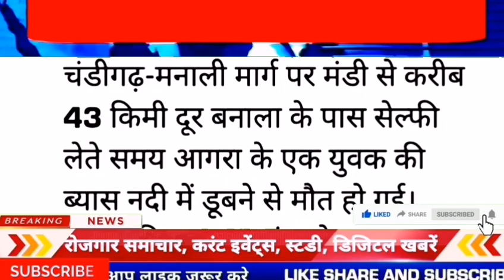HP BREAKING NEWS : हिमाचल आज की 15 बड़ी खबरें ! 19 दिसंबर 2020 की डिजिटल खबरें HP NEWS VIDEO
Himachal pradesh breaking news Himachal pradesh news in hindi
today hp breaking news
Himachal pradesh ki badi khabre
EN HINDI HIMACHAL NEWS
TODAY MORNING BREAKING NEWS

Category : News
Language : Hindi

हिमाचल प्रदेश डिजिटल न्यूज़ - इलेक्ट्रॉनिक न्यूज़ इन हिंदी आज की सबसे बड़ी 10 खबरें

HP BREAKING NEWS : हिमाचल आज की 10 बड़ी खबरें ! 19 दिसंबर 2020 की डिजिटल खबरें HP NEWS VIDEO